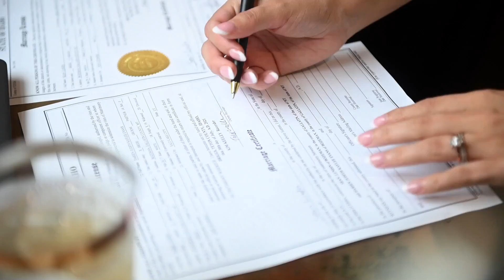Moody + Romantic Grand Teton Wedding- Guaranteed To Shed A Tear!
Mr + Mrs. Lundin
The rain, the emotion, the party! This wedding was such a wild ride. Congratulations to Darien + Sean on their perfect day. To living a full, fun, and happy life!

Equipment:
Camera- Nikon z6 + D780
Lens- Nikon 35mm Prime Nikon 24-70 Zoom
Stabilization- Monopod

Cinemabyalle.com